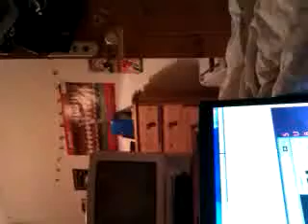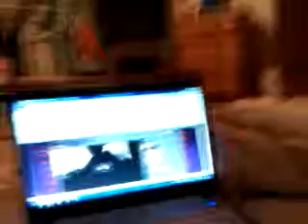Room tour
Just a quick roomtour